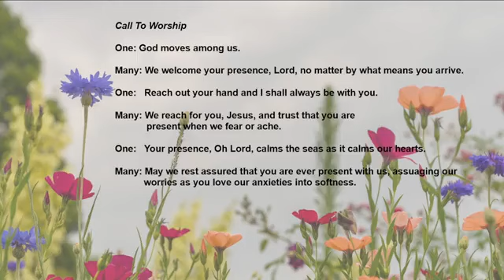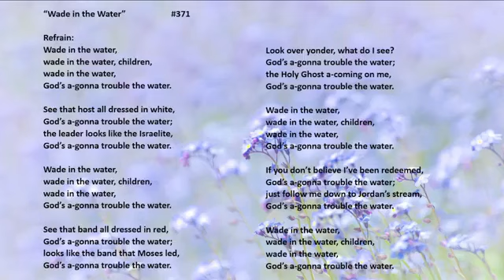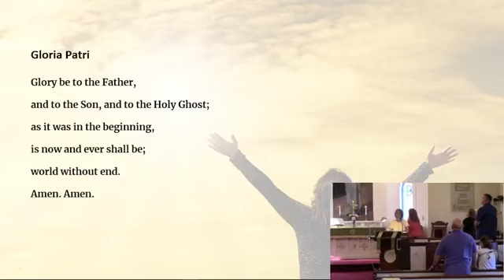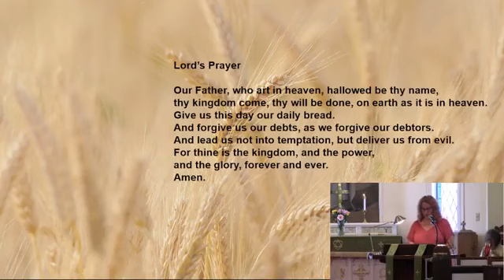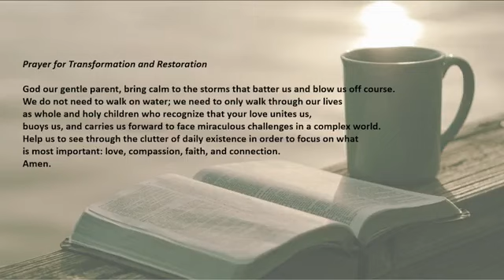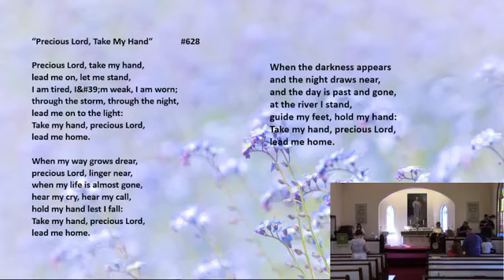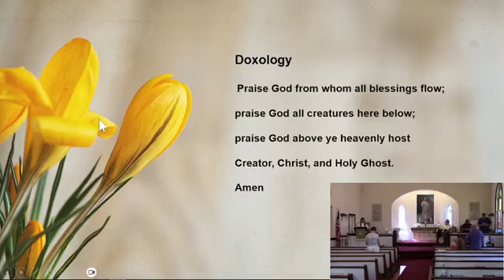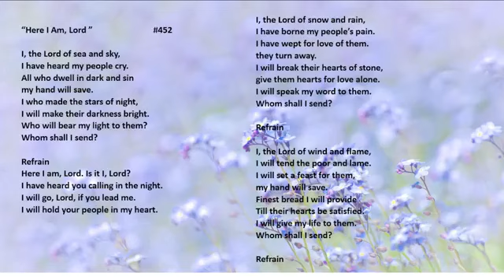August 13, 2023